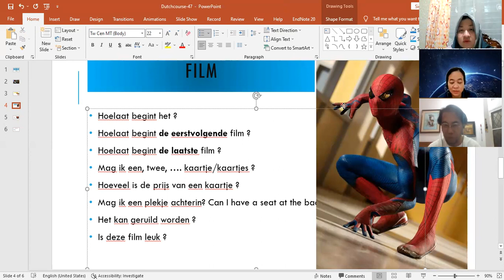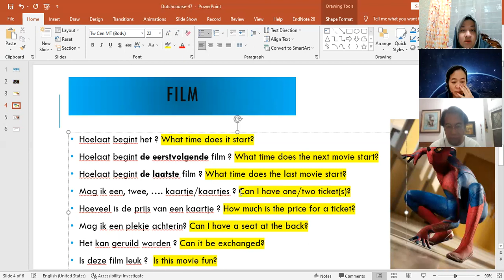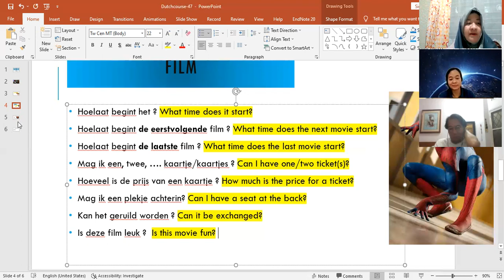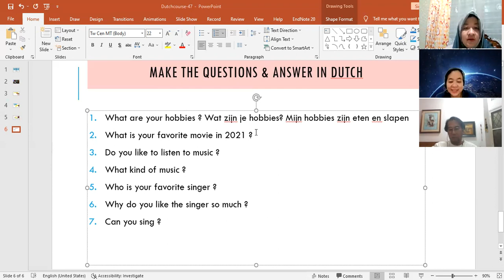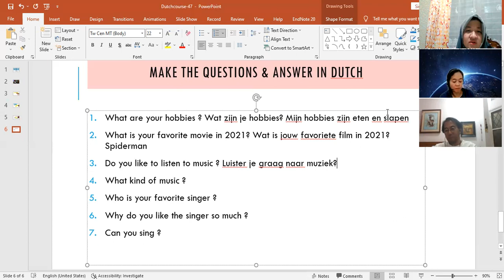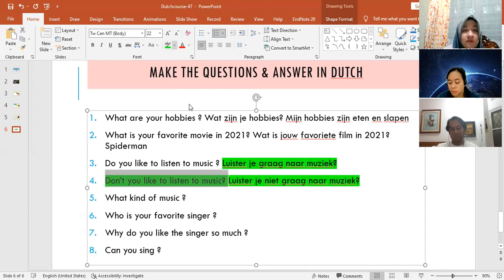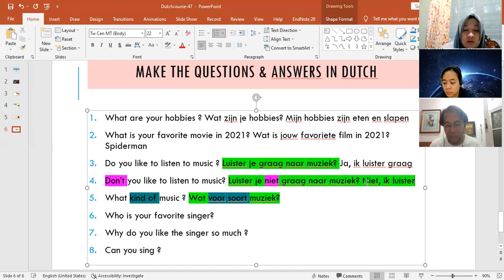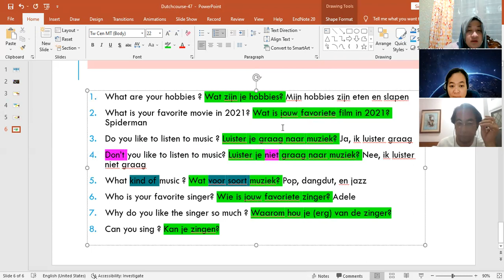47. ​​​​Nederlands leren: de zevenenveertigste bijeenkomst